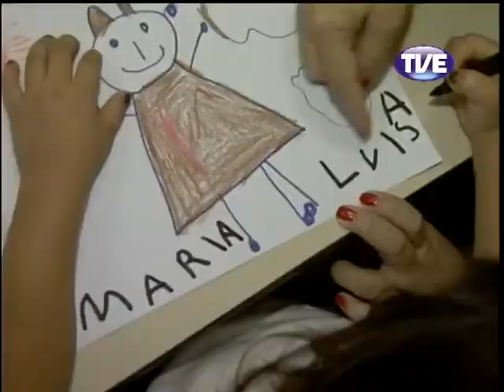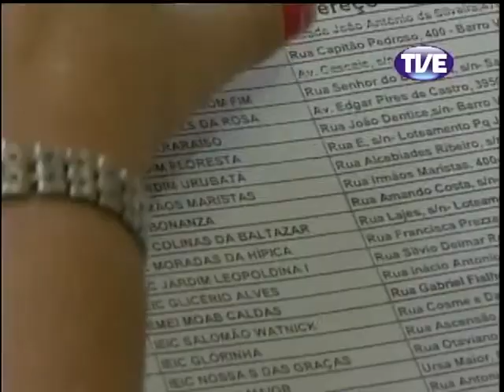Cidadania 11/04/2013 [Alta qualidade e tamanho]